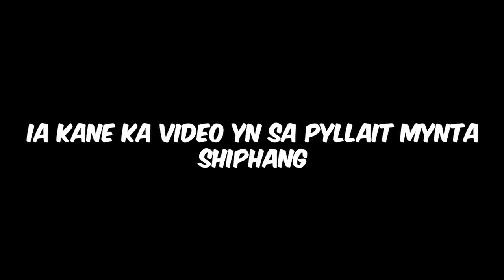peit kumno ngin leh ia kine ki khasi ki bym nang wanphai shuh kiba shah lehbein ha manipur